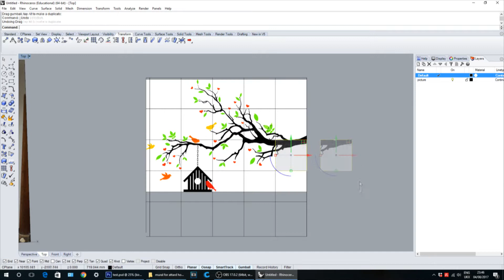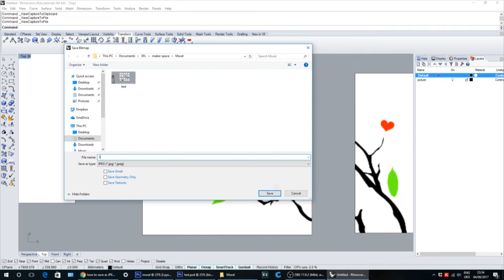Wall Mural // DIY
Ive been meaning to this this for a while.
I've finally got to it :). Enjoy